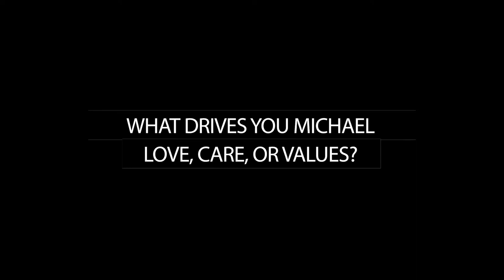Top Leadership Questions You Want Answered Part 2 | Beyond Leadership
In This Interview I Answer the Following Questions:
What are the three pillars of Leadership?
Why do I Exercise Leadership?
What drives me, love care or values?

Beyond Leadership